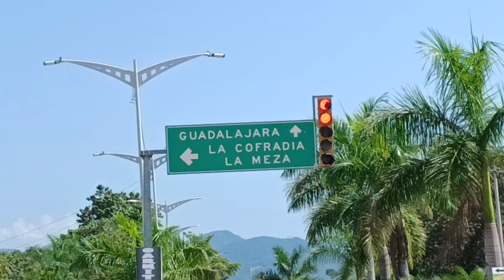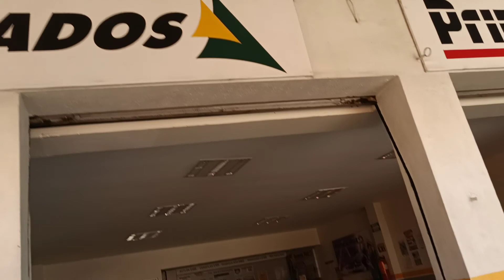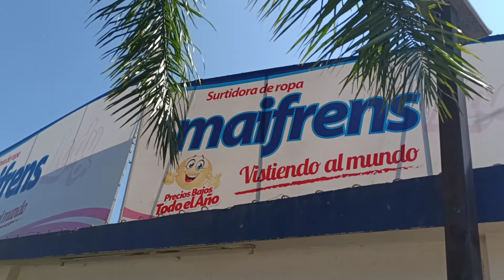#28. 09-23-21 LA HUERTA JALISCO MEXICO-Jorge Luis Alvarez El Navegante